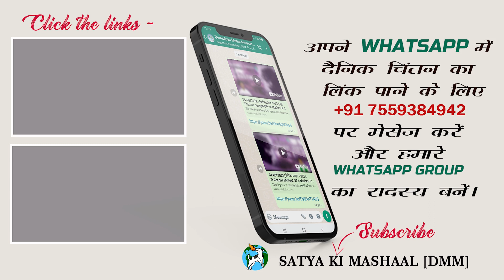08 मार्च 2023 | दैनिक आहार - 637 || Fr Nestore Xalxo OP || Matthew 20:17-28 || DMM